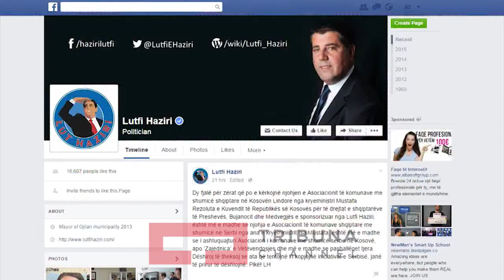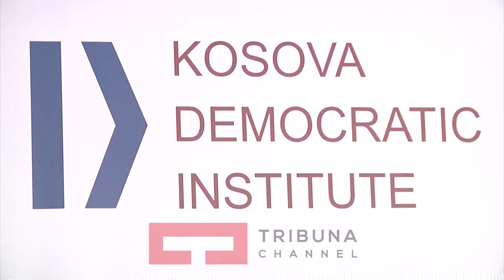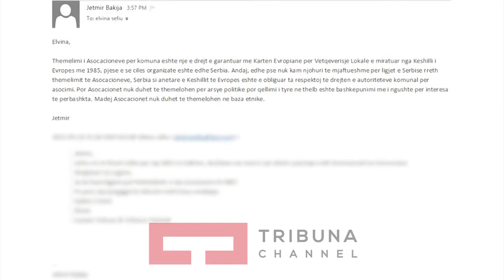Baza ligjore e AKSh